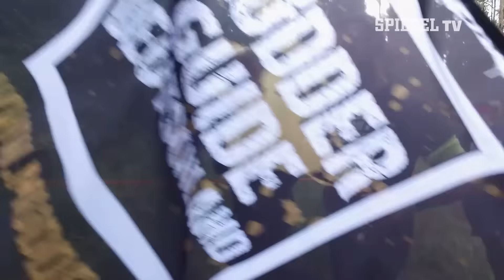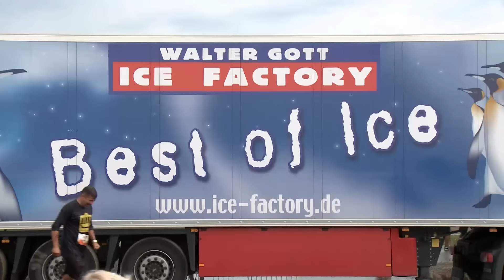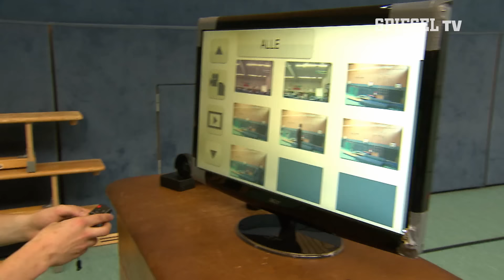Quäl dich! - Die härtesten Freizeitsportler Deutschlands | SPIEGEL TV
Extrem-Hindernisrennen liegen nicht erst seit TV-Sendungen wie „Ninja Warrior“ voll im Trend. Immer mehr Männer und Frauen gehen mit ihren Körpern ans Limit, suchen darin das Glück. Der wohl beliebteste Lauf ist der „Tough Mudder“ mit weltweit 2,5 Millionen Teilnehmern. Der fast 20 Kilometer lange Geländekurs führt durch Matsch und Eiswasser. Wer hier starten will benötigt nicht nur Muskeln und Ausdauer, sondern viel Geschick und eine akribische Vorbereitung. Die härtesten Freizeitsportler trainieren fast täglich und haben sich eigene Übungsstrecken zu Hause eingerichtet.